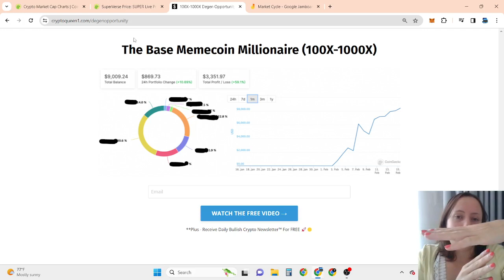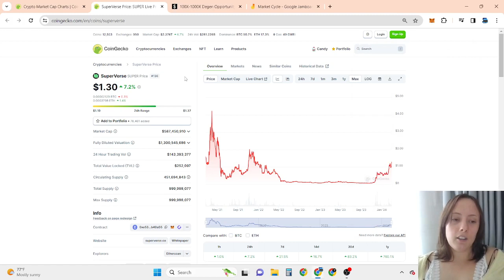NEW UPDATE SuperVerse Price Prediction 2024!